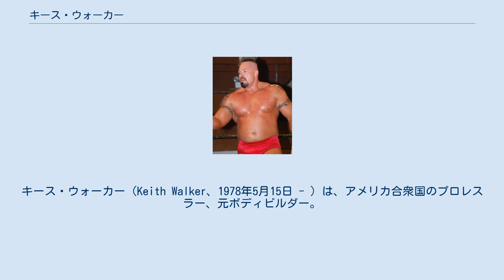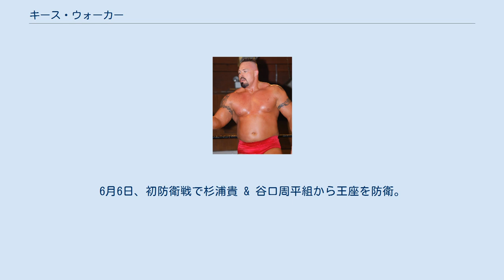キース・ウォーカー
キース・ウォーカー（Keith Walker、1978年5月15日 - ）は、アメリカ合衆国のプロレスラー、元ボディビルダー。
 大学時代はボディビルダーとして活躍。
2003年にプロレスラーデビュー。
 デビュー後まもなくハーリー・レイス主宰のWLWに出場するようになり、2006年4月にはプロレスリング・ノアに初参戦。
 2006年5月13日、トレバー・ローデスを破りWLWヘビー級王座を獲得。
 その後WWEとディベロップメント契約を結び入団。
2006年12月より傘下団体であるDSWにてトレーニングを開始。
2007年6月からはDSWがWWEとの提携を解消したことにより、新たに旗揚げされた傘下団体であるFCWに移籍するも、WWEには出場することなく10月に解雇された。
 2007年10月27日、デレック・マックイーンを破り再びWLWヘビー級王座を獲得。
 2008年7月、ノアに再来日。
以降は同団体の常連外国人選手となり、9月にはミズーリ州エルドンで行われたWLW・ノア合同レスリングキャンプに参加。
10月にはラッシュ・ブラウンとスカルクラッシャーズなるタッグチームを結成し、同月4日にテキサス州にてNWA世界タッグ王座を獲得。
2010年11月20日にダークシティ・ファイトクラブに王座を奪取されるまで2年間守り、NWA世界タッグ王座最長保持記録（777日）を打ち立てた。
 2009年10月28日、小橋建太の保持していたGHCハードコア王座に挑戦するも失敗。
 2010年1月にバイソン・スミスと組んでノアのグローバル・タッグ・リーグ戦に出場。
同年4月14日、力皇猛 & モハメド・ヨネ組を破り、GHCタッグ王座を奪取。
6月6日、初防衛戦で杉浦貴 & 谷口周平組から王座を防衛。
しかし次回防衛戦の直前に父親が他界したため来日中止となり、GHCタッグ王座を返上した。